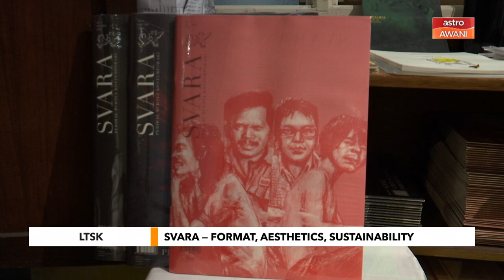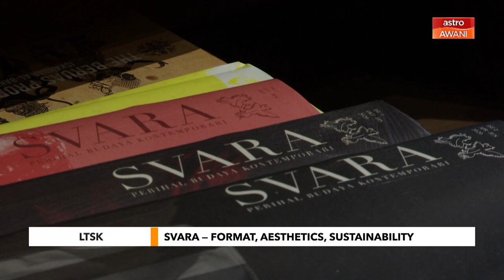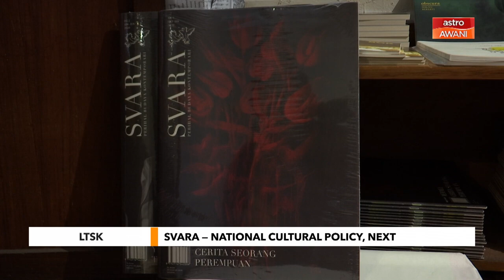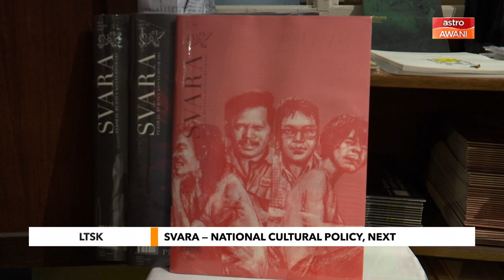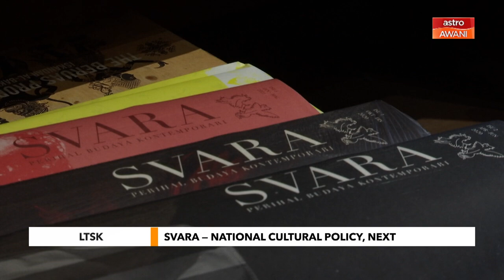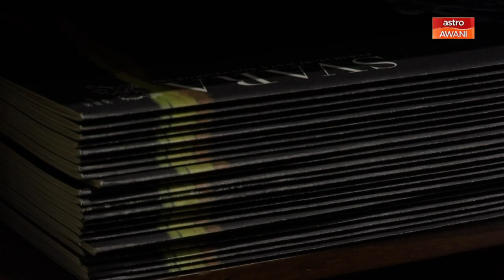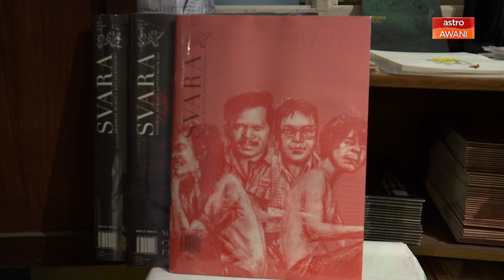Let's Talk with Sharaad Kuttan: Svara - Format, Aesthetics, Sustainability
The persistence of older analogue forms is a reminder of what is sometimes lost in the transition to digital formats, exemplified in the literary journal. Sharaad Kuttan speaks to the editorial team of Svara, a Malay-language literary journal, Hafiz Hamzah (Chief Editor), Badrul Hisham Ismail (Content Editor), Nazir Harith Fadzillah (Digital & Marketing) at Tintabudi Bookstore, Zhongshan Building, Kampung Attap, Kuala Lumpur.